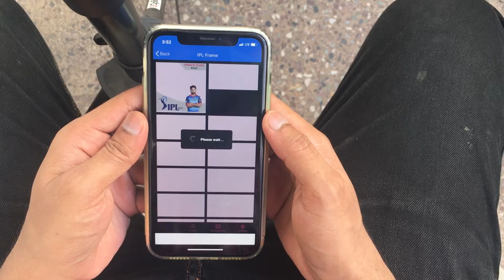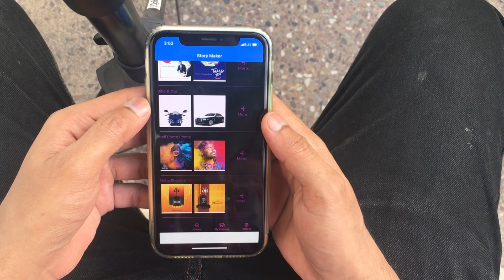Poster Maker - Story Maker App